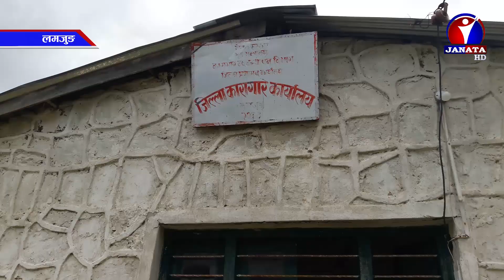जारी लकडाउनका कारण लमजुङ कारागारमा रहेका कैदीबन्दी कामविहीन | News Report